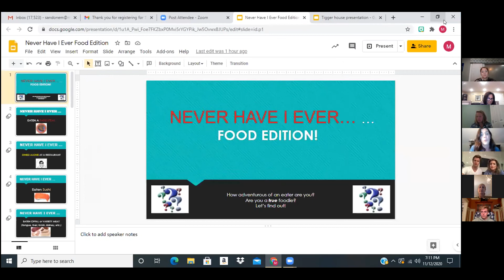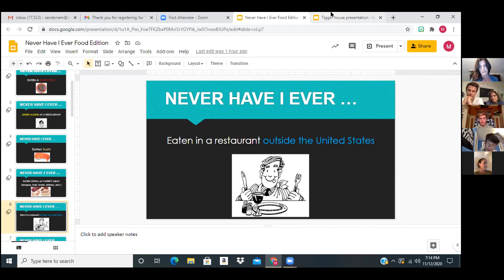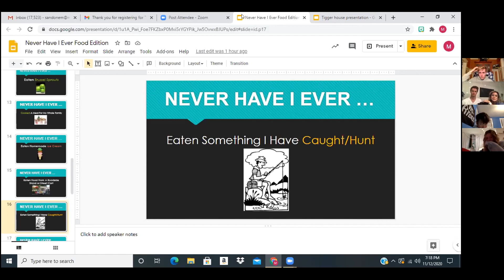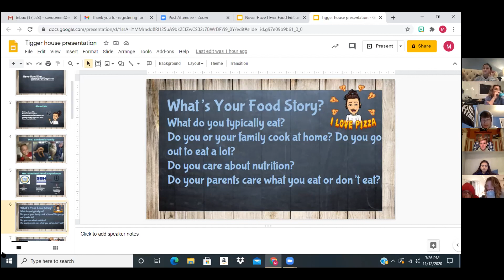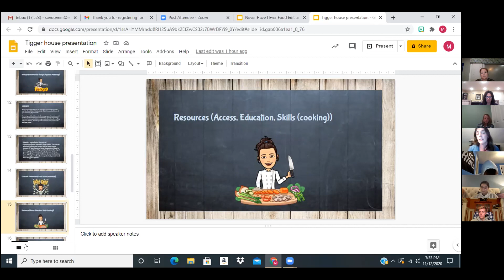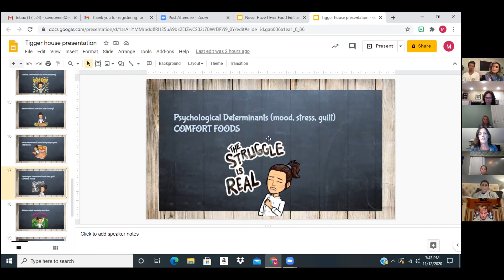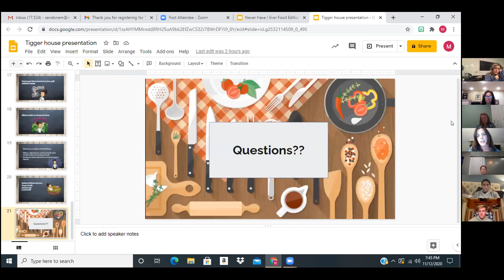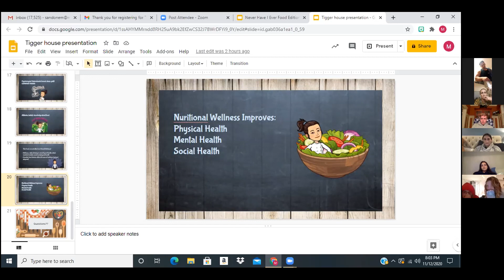Michele Sandone, RD, Dietitian & Nutritionist: Food & Nutrition for Improved Health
In this Student Alliance Speaker Series video, Michele Sandone, RD, Dietitian & Nutritionist has a discussion with the students on certain kinds of food they have eaten and how it can affect their health.

They play a game of Never Have I Ever on foods that they have eaten or not, along with certain experiences that go along with eating food, such as eating alone at a restaurant or eating somewhere outside of the US.

Michele also talks about the different aspects of food that affect us on why we choose what to eat, such as palpableness, economics, resources, social determinants, etc. along with how nutritional wellness affects all the other categories of wellness such as physical wellness, mental wellness, social wellness, etc.